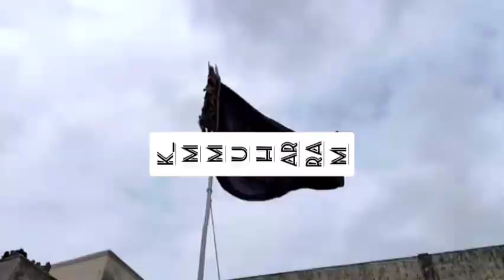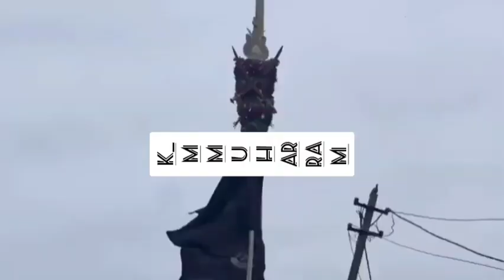kodinar 10th full video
kodinar Gujarat India YouTube